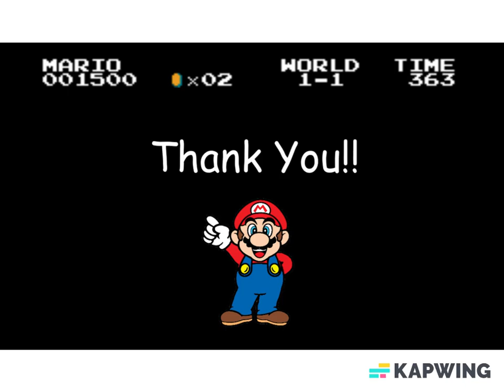Super Mario Turkish March Owata Bonuses Part 1